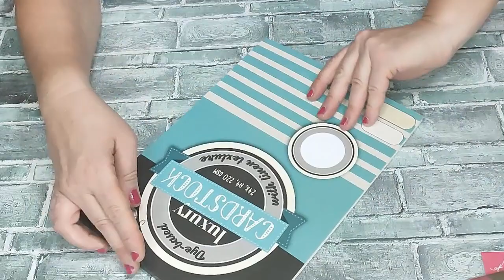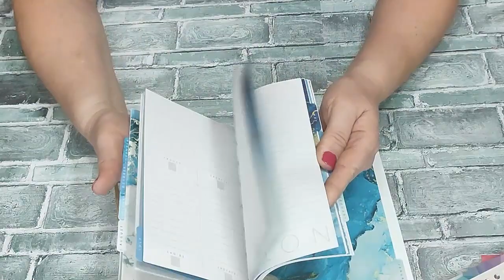¡ Haul de Temu Action y Bazar: te sorprenderá lo que descubrí!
HOLA ESCRAPEROS!
SI ERES CREATIVO Y TE ENCANTA EL SCRAPBOOK, ESTAS EN EL CANAL IDEAL.